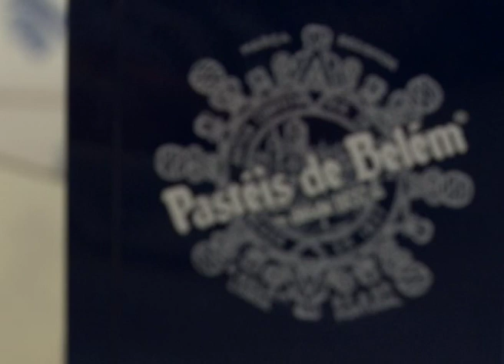A Festa é Nossa - Lisboa - Pastel de Belém